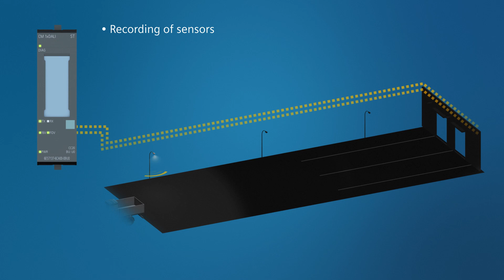SIMATIC ET 200SP CM 1xDALI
Lighting control